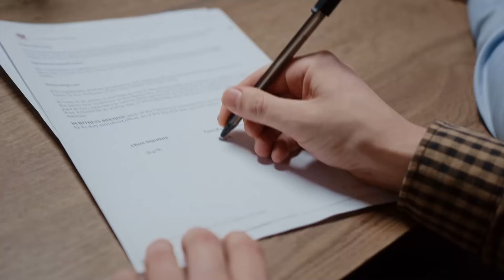🤔 ¿POR QUÉ SONIC 3 FUE DIVIDIDO EN 2 PARTES?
¿Alguna vez te preguntaste porque Sonic 3 fue separado, en lugar de ser un juego completo?

Sonic 3 y Sonic & Knuckles son dos juegos que forman parte de uno solo y más grande, Sonic 3 & Knuckles. Pero, ¿Cuál fue el motivo por el que se separó? En este breve video lo sabrás.

Soy Ro. Aquí encontrarás cosas relacionadas a Curiosidades de Videojuegos, Opiniones o Reviews.